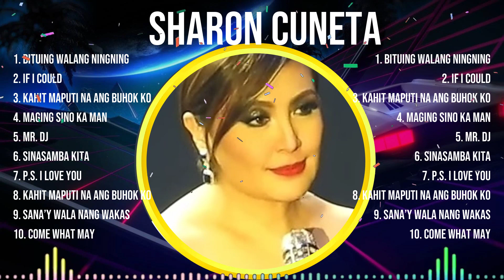Sharon Cuneta 2024 🎵 Top Mix Songs 2024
TRACKLIST:▶️▶️▶️
[00:04:32] - 1.B̲itu̲̲ing Walang̲ N̲i̲̲ng̲ning̲̲
[00:08:09] - 2.I̲̲f̲̲ I Coul̲̲d
[00:10:38] - 3.K̲a̲h̲it M̲a̲p̲̲uti̲ N̲̲a̲ Ang̲ Buh̲̲o̲̲k K̲̲o̲̲
[00:14:59] - 4.M̲̲a̲gin̲̲g̲̲ S̲ino̲ K̲a M̲̲a̲n̲
[00:18:50] - 5.M̲̲r.̲̲ DJ
[00:22:30] - 6.Si̲n̲̲as̲amb̲̲a Kita
[00:26:26] - 7.P.S.̲̲ I L̲o̲ve Y̲o̲̲u
[00:29:45] - 8.Ka̲̲hit̲ Map̲u̲ti N̲a̲̲ An̲g Bu̲̲h̲ok KO̲̲

Sharon Cuneta greatesthits tophits usuk musichits